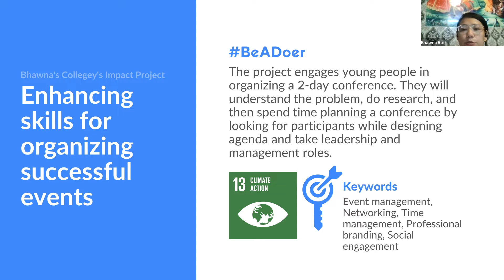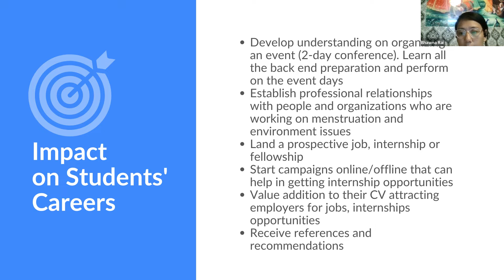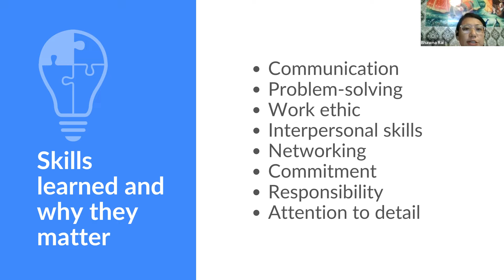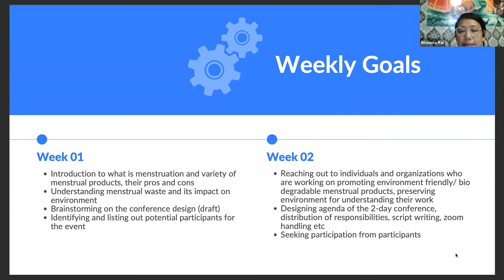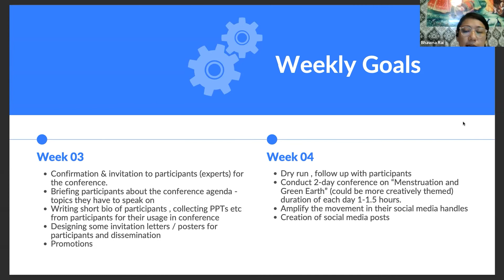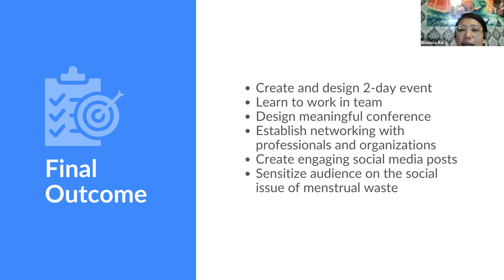Bhawna's Impact Project: Enhancing skills for organizing successful events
The project engages young people in organizing a 2-day conference. They will understand the problem, do research, and then spend time planning a conference by looking for participants while designing agenda and take leadership and management roles. @collegey